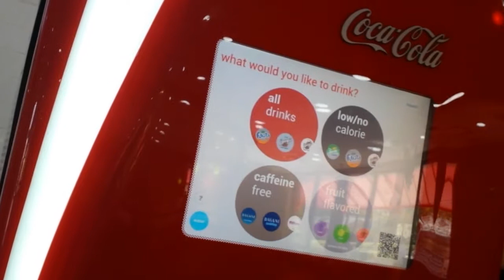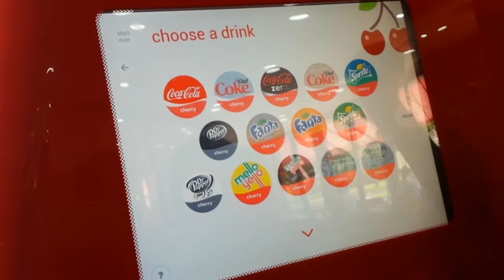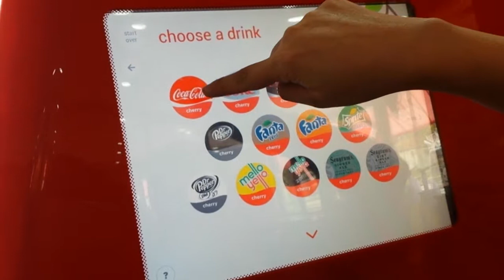La Coca Cola de los Mil Sabores en Houston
Una máquina de bebidas de Coca Cola que puedes encontrar en los Wendys, nosotros fuimos en Houston, Texas. Lo interesante son todas las combinaciones que puedes hacer